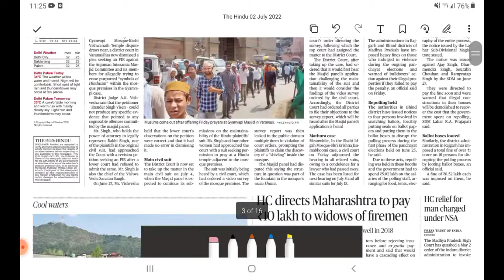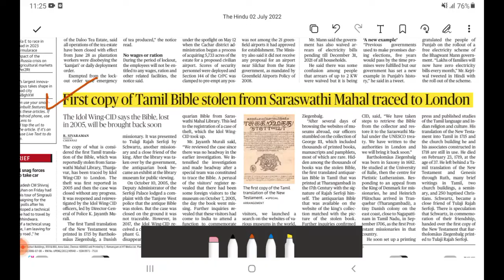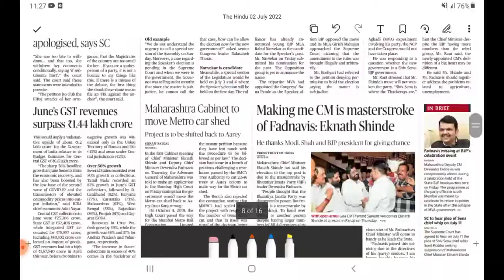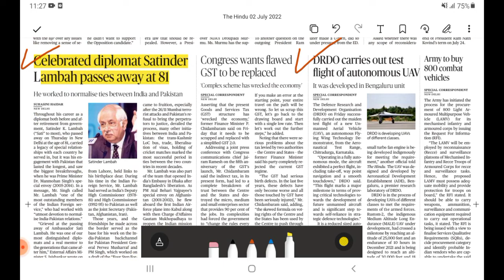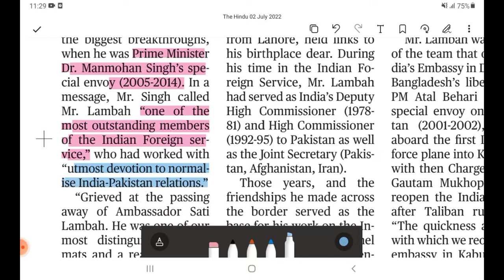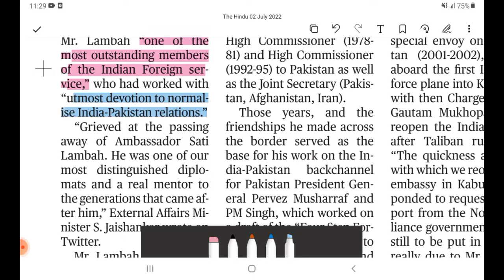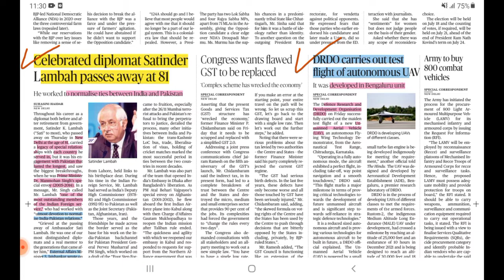2 July The Hindu Newspaper | Today's The Hindu analysis